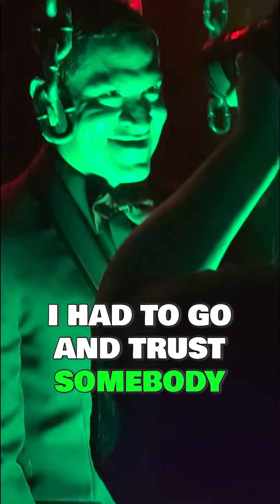N DOT C - The Making Of The Warneen Music Video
My first ever Vertical Music Video, my first ever Simultaneous Music Video and Song Premiere, and my first ever time working with @StaticTv ! Warneen for sure was fun to make musically, visually, and more importantly kicked off the friendship between Static and I and letting me see his skills up close and personal! 🔥🔥🔥